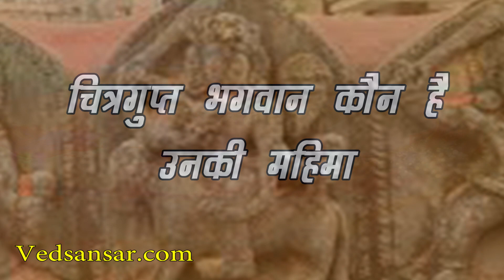भाई दूज पर चित्रगुप्त महाराज की पूजा क्यों की जाती है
हिंदू धर्म में दिवाली का त्योहार बहुत बड़ा और खुशहाली का माना जाता है। जैसा कि आप जानते हैं कि दिवाली का त्योहार 5 दिनों तक चलता है – इसमें धनतेरस, नरक चतुर्दशी, दीपावली, गोवर्धन पूजा और भाई दूज आदि मनाए जाते हैं, जिसमें सबसे आखिरी दिन भाई दूज का महान पर्व मनाया जाता है। बता दें कि इस  तिथि से यमराज और द्वितीया तिथि का सम्बन्ध होने के कारण इसको यमद्वितिया भी कहकर पुकारा जाता है।

भाई दूज के दिन क्या होता है
इस शुभ दिन बहनें अपने भाई का तिलक करती हैं, उनका स्वागत सत्कार करती हैं और साथ ही उनकी लम्बी आयु की कामना करती हैं। ऐसी मान्यता है कि जो भाई इस दिन बहन के घर जाकर भोजन ग्रहण करता है और तिलक करवाता है, उसकी अकाल मृत्यु की संभावना कम हो जाती हैं। आश्चर्य की बात यह है कि भईया दूज के दिन ही यमराज के सचिव चित्रगुप्त जी की भी पूजा-अर्चना होती है।

भाई दूज की पूजा विधि
भाईदूज के दिन भाई और बहन दोनों को मिलकर सुबह के समय यम, चित्रगुप्त, यम के दूतों की पूजा करनी चाहिए। इसके बाद सूर्यदेव के साथ ही इन सभी को भी अर्घ्य देना चाहिए। प्रार्थना के बाद बहन अपने भाई का टीका करें, अक्षत लगाएं और भाई को भोजन कराएं। भोजन के पश्चात भाई यथाशक्ति बहन को उपहार या दक्षिण दें

चित्रगुप्त भगवान कौन है… यहां जानें उनकी महिमा
दरअसल, चित्रगुप्त भगवान का जन्म ब्रह्मा जी के चित्त से ही हुआ था। इनका काम है हम प्राणियों के कर्मों का हिसाब किताब करना और मुख्य रूप से इनकी पूजा भाई दूज के दिन ही होती है। कहते हैं कि इनकी पूजा से लेखनी, वाणी और विद्या का वरदान प्राप्त होता है।

चित्रगुप्त भगवान की पूजा विधि
प्रातः काल यानी कि सुबह-सुबह पूर्व दिशा में चौक बनाएं।अब इस पर चित्रगुप्त भगवान के विग्रह की स्थापना जरूर करें। अब आप उनके समक्ष घी का दीपक याद से जलाएं, पुष्प और मिष्ठान्न भी अर्पित करें। आप उन्हें एक कलम भी अर्पित जरूर से करें। इसके बाद एक सफेद कागज पर हल्दी लगाकर उस पर “श्री गणेशाय नमः” लिखें और फिर “ॐ चित्रगुप्ताय नमः” 11 बार याद से लिखें।

इसी के साथ अब आप भगवान चित्रगुप्त से विद्या,बुद्धि और लेखन का वरदान याद  से मांगे। वहीं, जो कलस आपने भगवान चित्रगुप्त को चढ़ाया था उसे सुरक्षित रखें और पूरे भर उस कलम का प्रयोग करें।